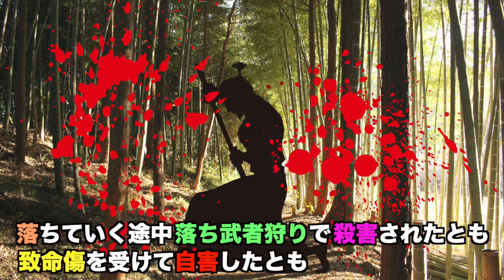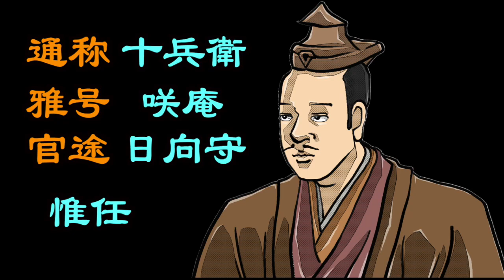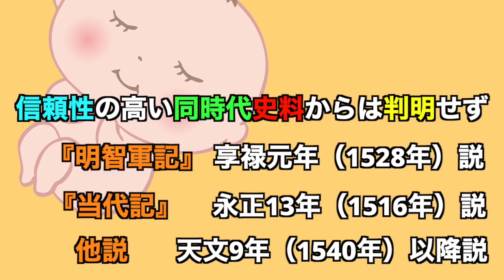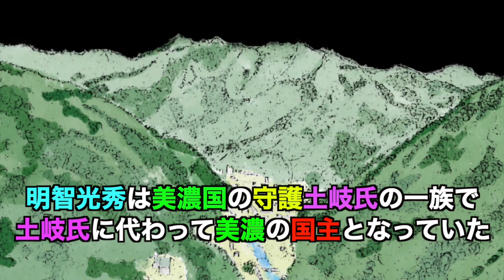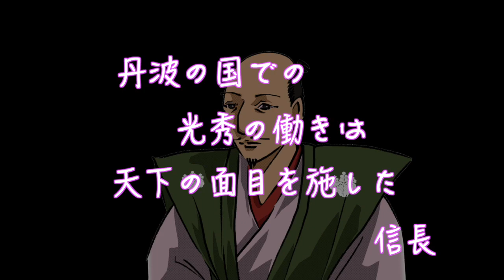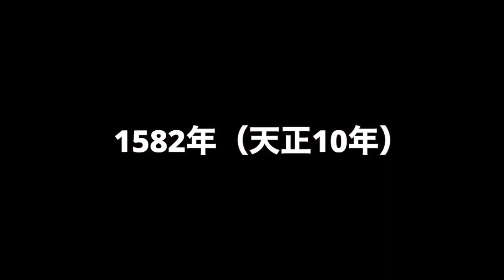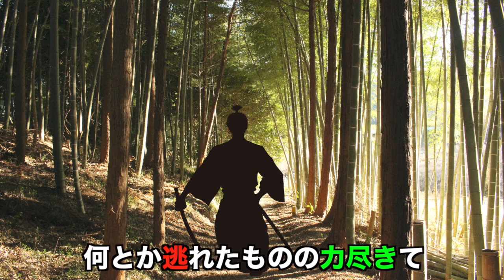【戦国武将】戦国一の裏切り者⁉︎戦国一の庶民の味方⁉︎戦国一の愛妻家⁉︎【明智光秀】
また、いつも沢山のコメント、ありがとうございます。
なかなか返信出来ませんが、全て見させていただき、勇気をもらっています。

※写真やイラストはイメージです
【画像素材】